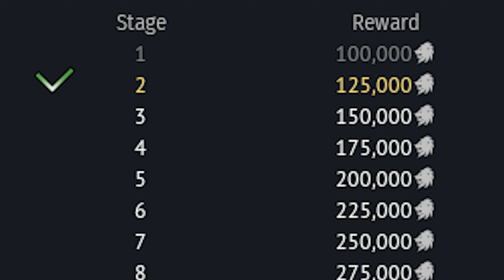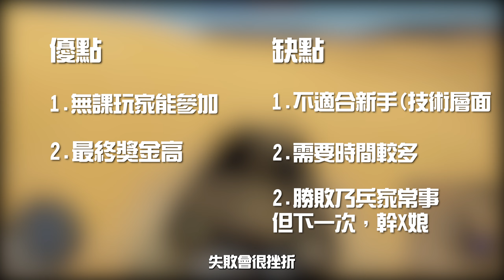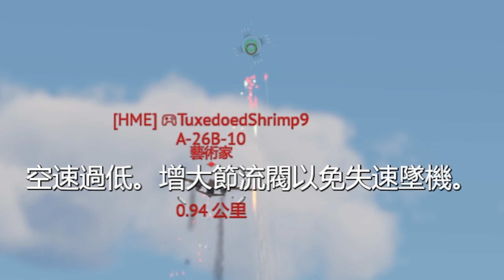【戰爭雷霆 War Thunder】教你如何有效率的賺取銀獅! | 教學系列2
:也歡迎留言想看的載具，我會盡量出給大家的
:加DC群一起玩遊戲，要來找碴的不歡迎